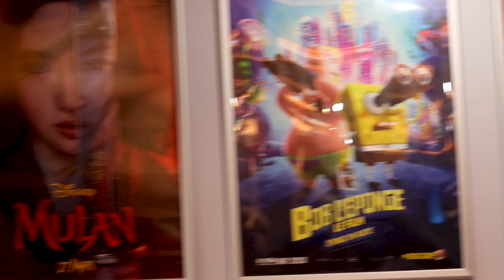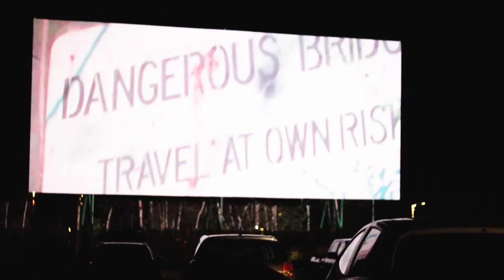Movies - Ciné Parc Orford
Get yourself a healthy dose of nostalgia and make your way to the drive-in! Located just outside Sherbrooke, Ciné Parc Orford is the perfect place to for date night, family night, or even solo movie night.